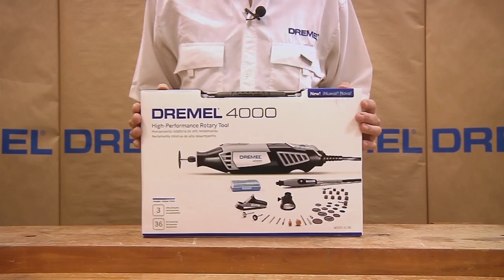Retífica Dremel 4000 - Manual e Montagem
Micro Retífica Dremel Série 4000 com 36 acessórios e 3 acoplamentos - Lançamento - Qualidade Bosch Alto desempenho em aplicações mais pesadas
175 Watts de Potência!
Podem ser usados todos os acessórios e acoplamentos Dremel®
Motor de alta performance em todas as velocidades.
Prática: botão para troca rápida do acoplamento.
Sistema feedback eletrônico: ajuste de potência para velocidades menores.
Conforto: melhor ergonomia e menos vibrações.
Ótima para joalheiros, protéticos, arquitetos (maquetes) e engenheiros industriais, instaladores e reparadores elétricos, etc...